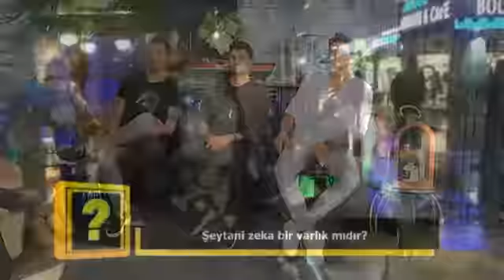Şeytani zeka bir varlik midir Adnan Oktar